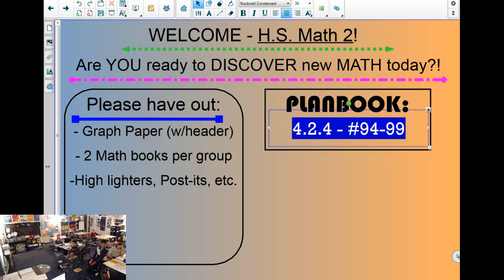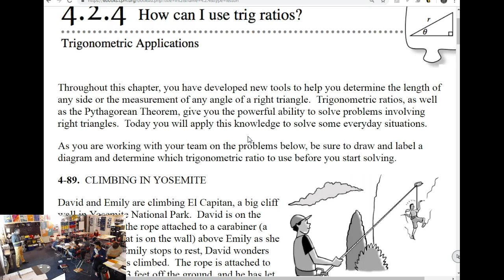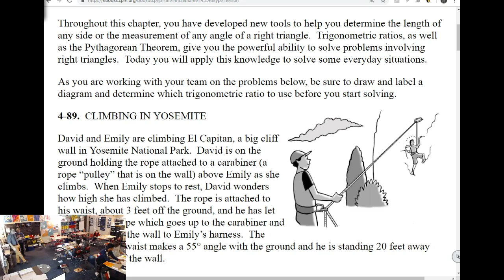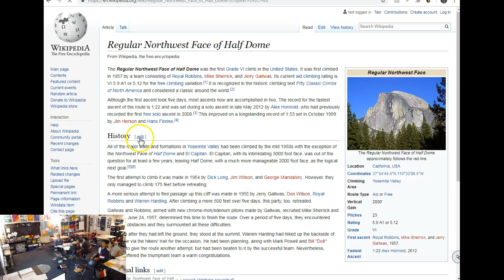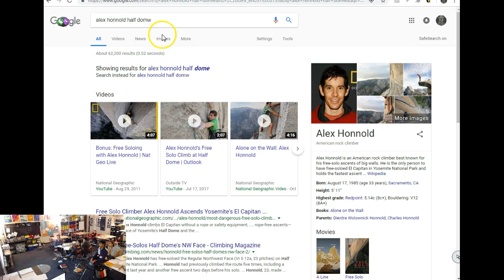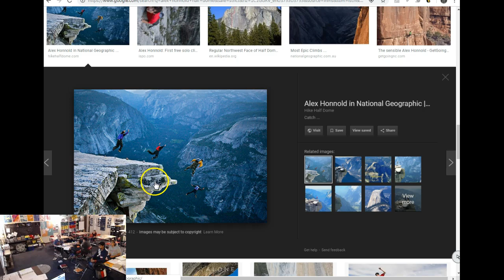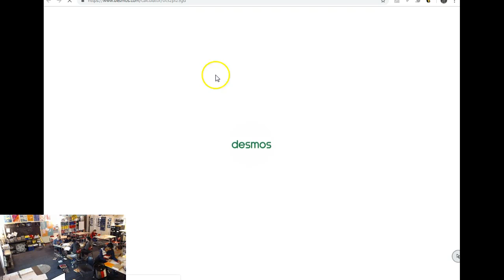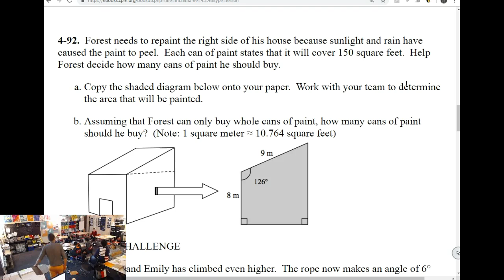10.31.18 - HSM2 7.1.7 - Applications of Trigonometry